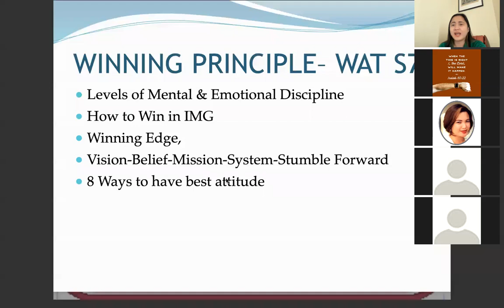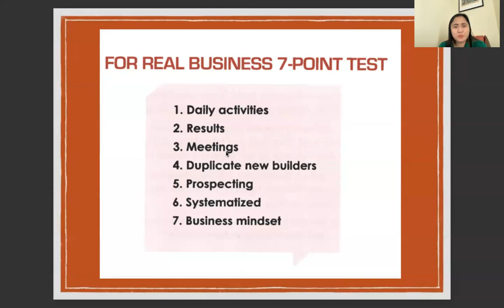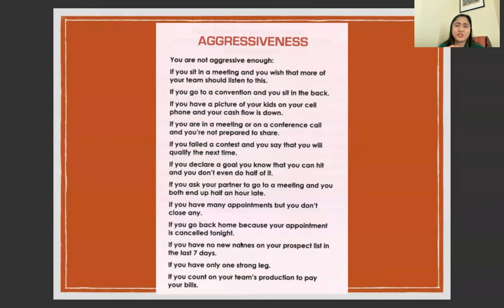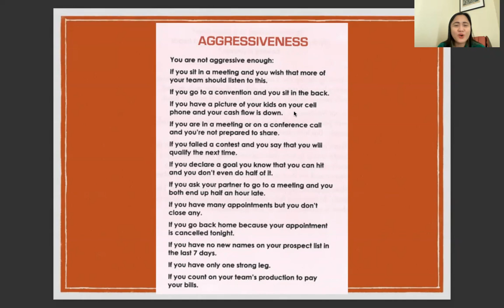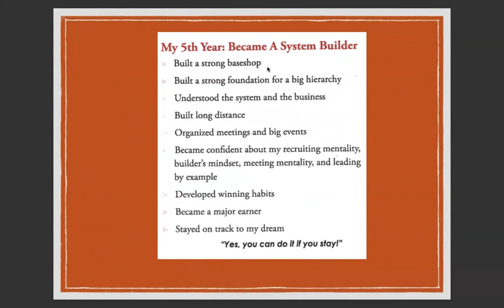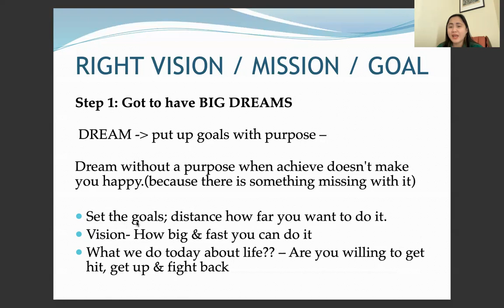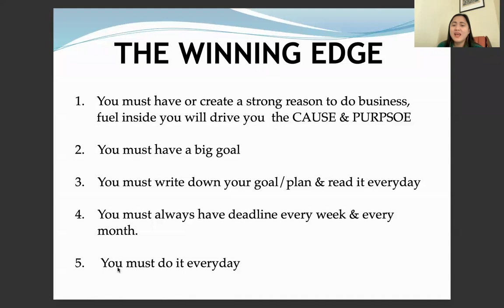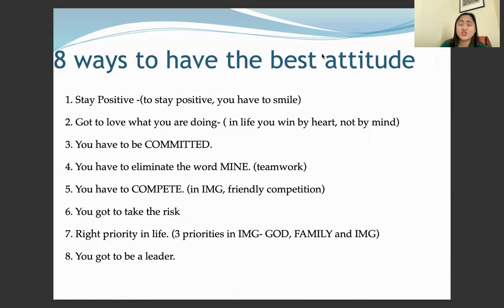How to be successful in doing IMG business?